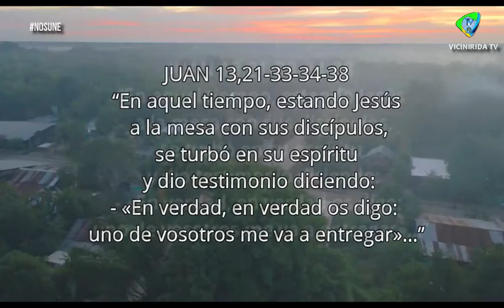SEMANA SANTA MARTES - Juan 13,21-33.36-38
Evangelio De Hoy Martes 30 Marzo . Juan 13,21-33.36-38

“En aquel tiempo, estando Jesús a la mesa con sus discípulos, se turbó en su espíritu y dio testimonio diciendo:
- «En verdad, en verdad os digo: uno de vosotros me va a entregar»...”

COMENTA Y COMPARTE, DANOS TU OPINION PARA SEGUIR CRECIENDO